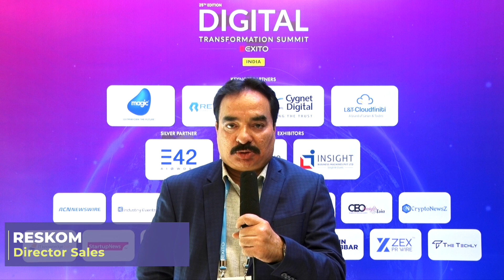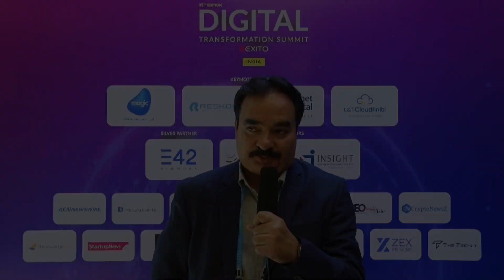Testimonial | Reskom | DTS INDIA 2023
Testimonial by Director sales from RESKOM at the 25th Edition of Digital Transformation Summit on 𝟔𝐭𝐡 𝐃𝐞𝐜𝐞𝐦𝐛𝐞𝐫 𝟐𝟎𝟐𝟑 at the 𝐍𝐨𝐯𝐨𝐭𝐞𝐥 𝐌𝐮𝐦𝐛𝐚𝐢 𝐉𝐮𝐡𝐮 𝐁𝐞𝐚𝐜𝐡, India.